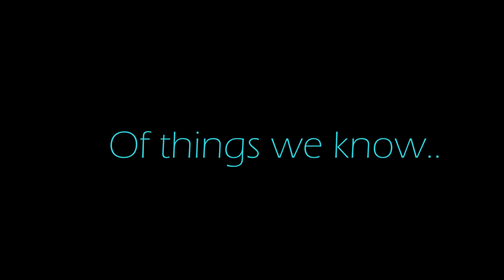[Ep15]Mash-up Monday : Opal's new form .:Speed drawing:.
Well , it's longer than usual and My audo got muted like wtf i worked hard on making the perfect timing ;-;▬▬▬▬▬▬▬▬▬▬▬ஜ ۩۞۩ ஜ▬▬▬▬▬▬▬▬▬▬▬▬▬▬
✿ Follow me on :

▬▬▬▬▬▬▬▬▬▬▬ஜ ۩۞۩ ஜ▬▬▬▬▬▬▬▬▬▬▬▬▬▬
✿ Finished pic :